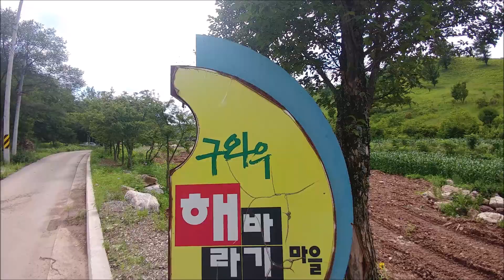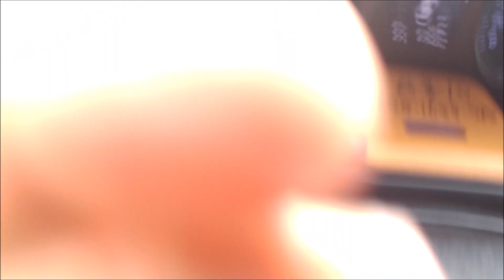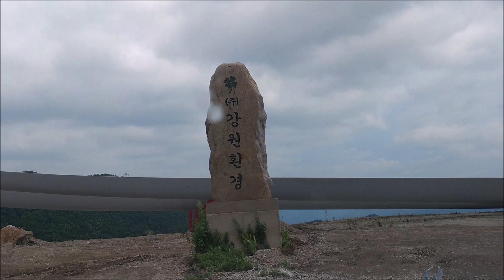태백골은 숨은 진주다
현재 태백시 태백골은 종합개발이 진행되고 있는데, 스포츠파크 산타마을 해바라기 축제상 바람의 언덕 삼수령 한강발원지 등 즐비한 볼거리로 각광받고있다.